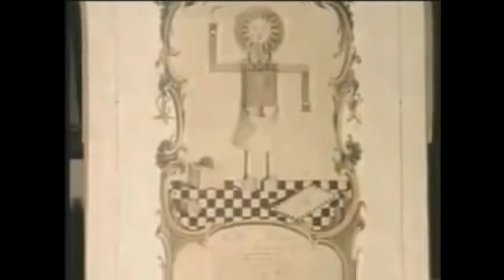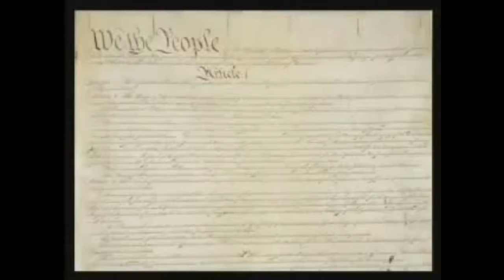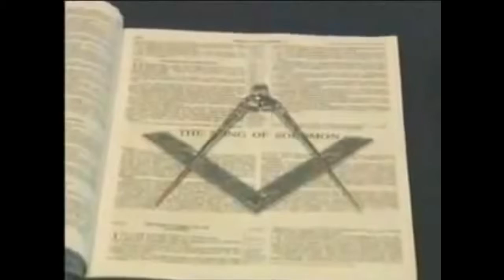A-03 - What Is Freemasonry GLof VA